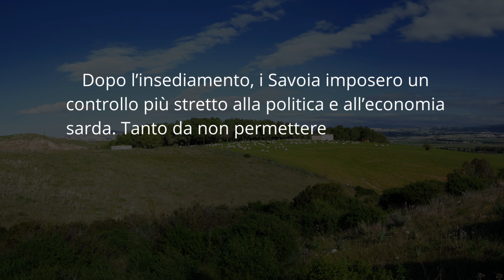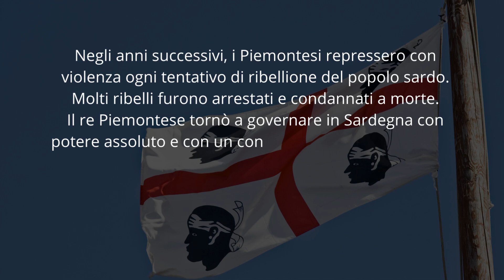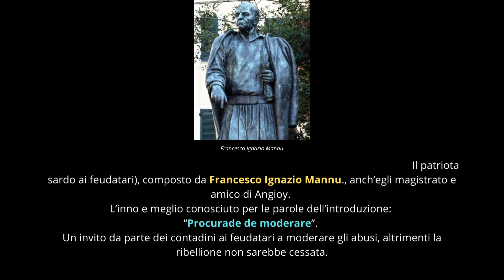Su patriotu sardu a sos feudatarios - Coro di Nuoro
Il canto è meglio conosciuto per le parole di introduzione: Procurade de moderare. Su patriottu sardu a sos feudatarios è l'inno ufficiale della Sardegna, composto da Francesco Ignazio Mannu, in seguito alla sommossa dei vespri sardi del 28 aprile 1794. Il canto è un invito da parte dei contadini ai feudatari a moderare gli abusi, altrimenti la ribellione non sarebbe cessata.
In questo video l'inno è interpretato dal Coro di Nuoro.